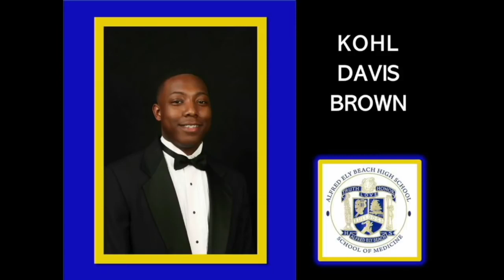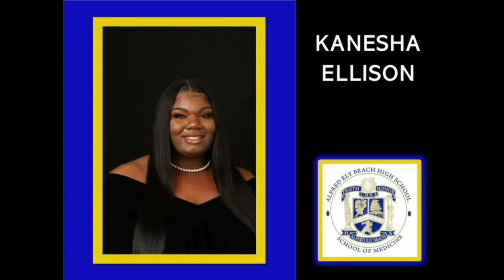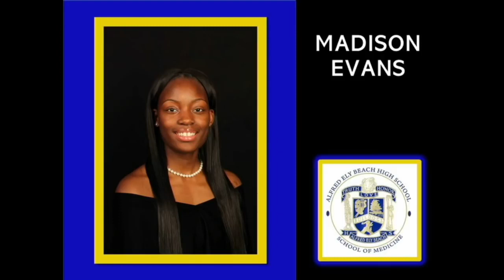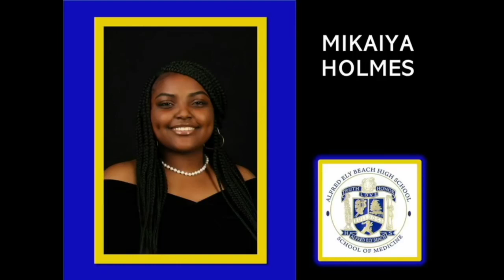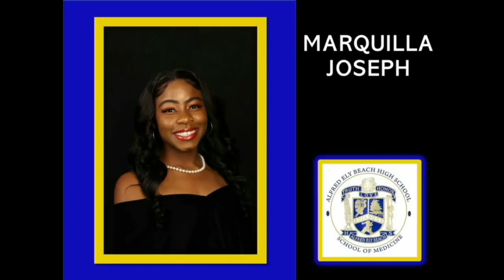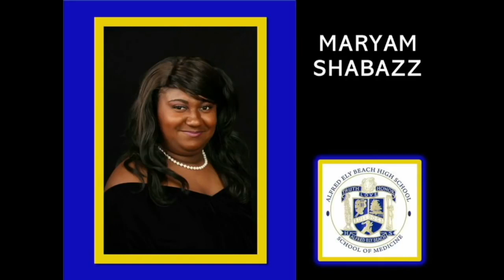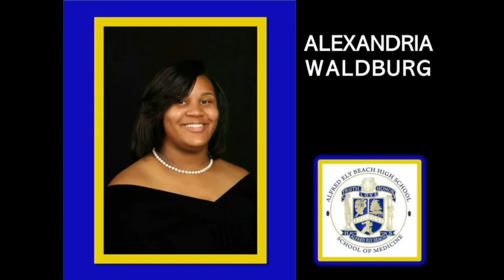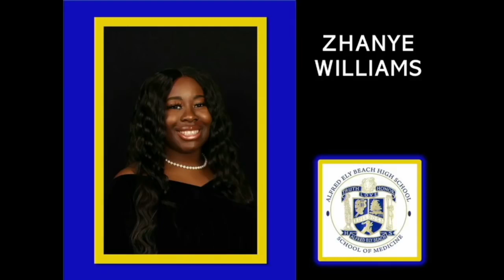BEACH HIGH VIRTUAL GRADUATION CEREMONY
This video is about BEACH HIGH VIRTUAL GRADUATION CEREMONY